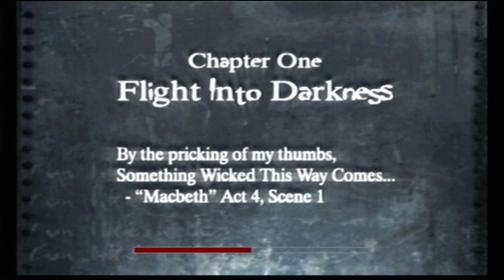Dane Green Plays Run Like Hell - Part 3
Enter Clancy Brown //

Mining surveyor and former war hero Nicholas Conner (voiced by Lance Henriksen), returns to his space station known as the Forsetti Station to find it overrun by a hostile, previously unknown alien species known simply as The Race. Most of the crew members are dead, Nick's fiancée Samantha is missing, and he soon discovers that the entire station is slowly degenerating into an alien hive. Using his war experience and a large arsenal of weapons, Nick must fight through a group of hostile enemies to locate survivors on the station who can help him find Samantha (Wikipedia, accessed 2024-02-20)

"Dane Green Theme" by Nomonuiesdude  @Hiszenkeny